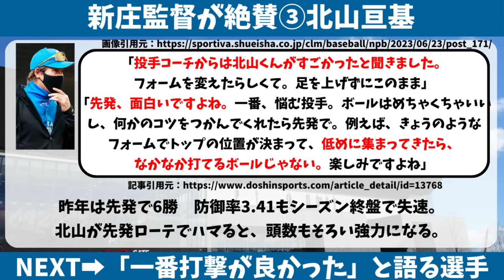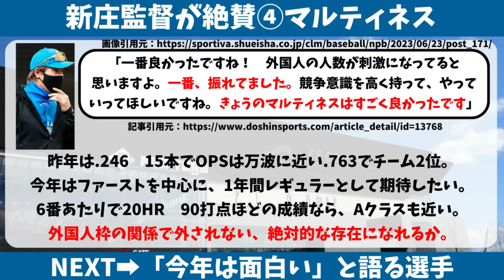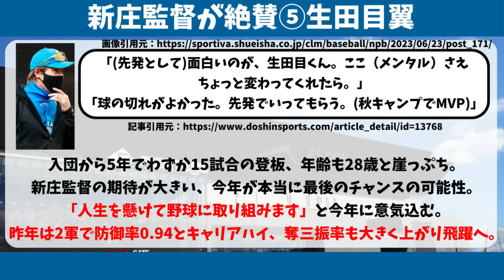【日ハム】新庄監督がキャンプ初日、大絶賛した5人の選手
北海道日本ハムファイターズ、新庄監督がキャンプ初日に5選手を絶賛。